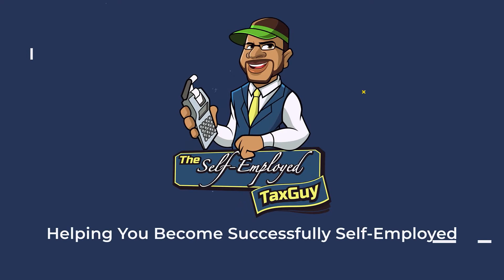Emotional Health and Balance | A Self-Employed "How To" Guide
If you are self-employed, especially if you are a solopreneur,  there is a concept that you should fully embrace and that is:

You and your business are one.

Meaning that if you aren’t doing well — your business isn’t doing well. And the same is true on the opposite side of things. If you are doing well, then guess what? Your business is doing well.

So, that’s why it’s extremely important that you know and understand your level of emotional intelligence. And if I’m being honest, that’s a term that I’ve never heard of until recently, but I’m glad that I discovered it.

That’s why in this video I’m glad to have special guest Corrdero Taylor, LCSW of Lemonade Counseling Services join us to tell us all about emotional health, balance, and intelligence.